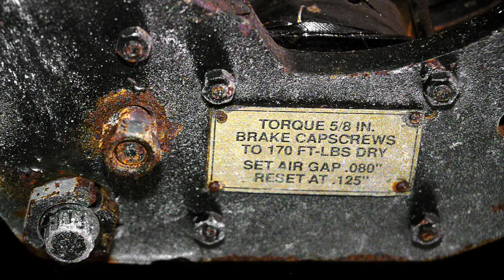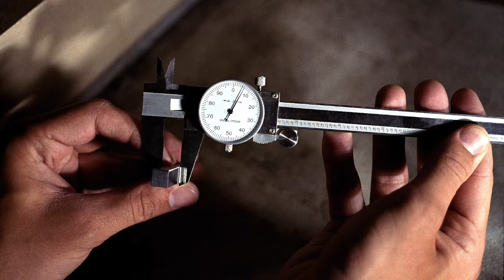Rowan Gorilla V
Photoshoot with Dr. Roger McCarthy for law firm in billion dollar law suit. Weather conditions at shoot time 10 degrees with snow flurries.